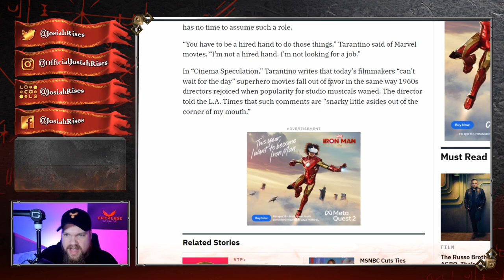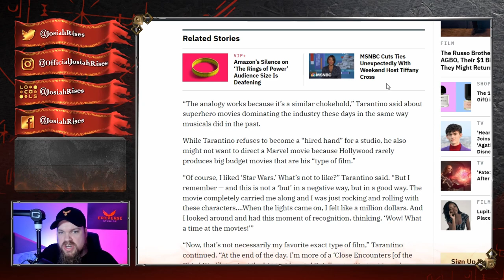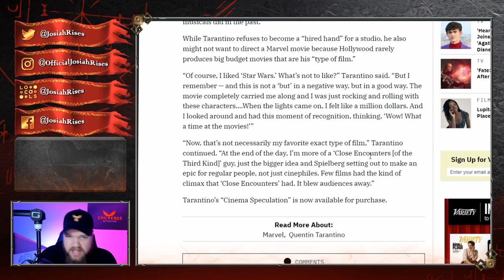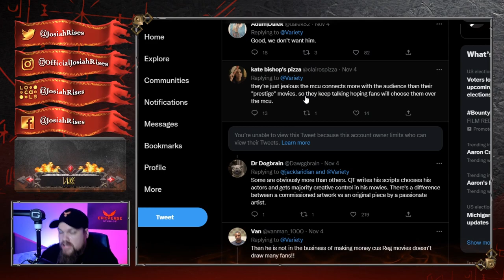Quentin Tarantino TRASHES Marvel In BRUTAL Interview - Get Woke, Go Broke!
❤️Josiah